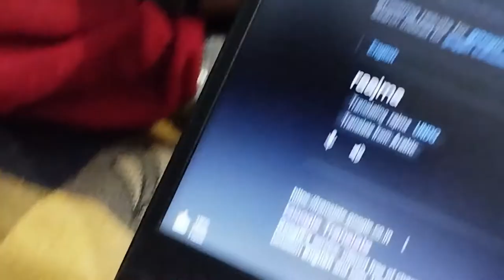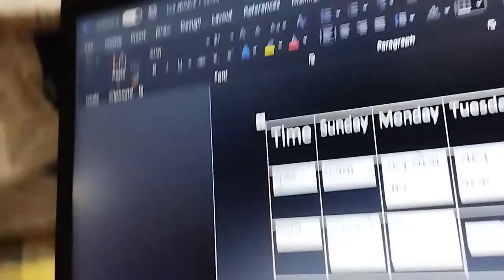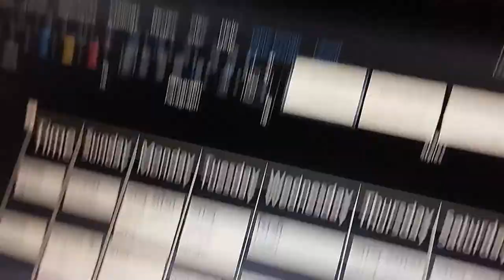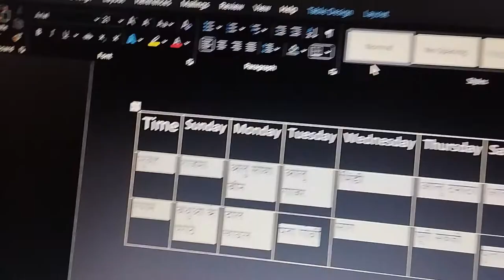menu baana diyaa haamne ghaar kaa